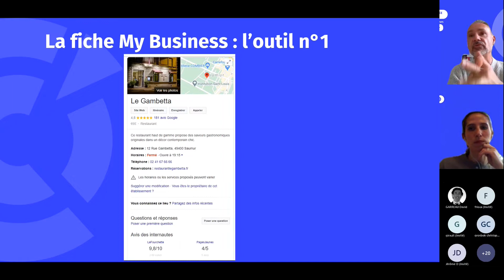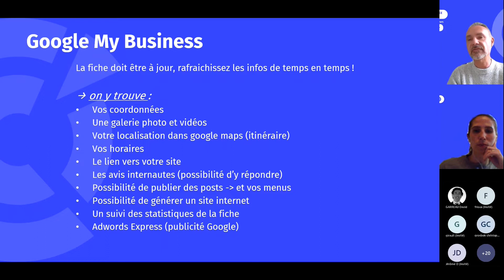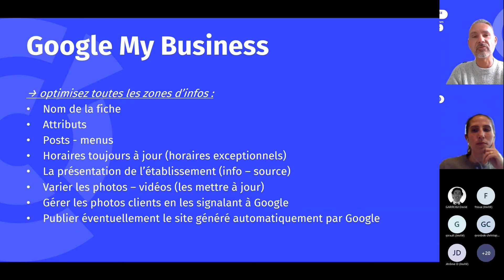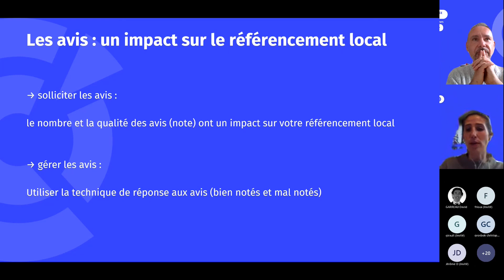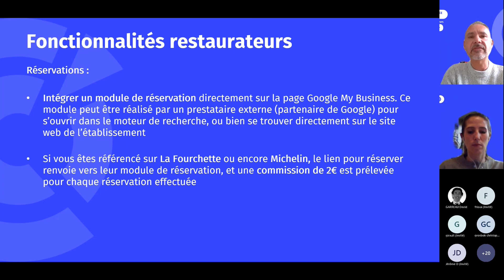Webinaire • Google my Business